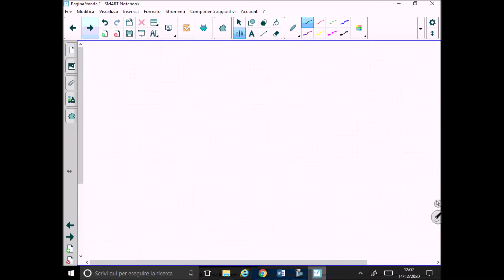Esercizi Limiti con Forme Indeterminate con le Radici